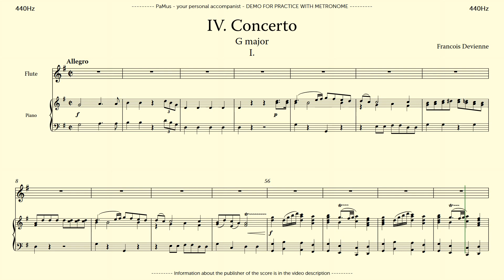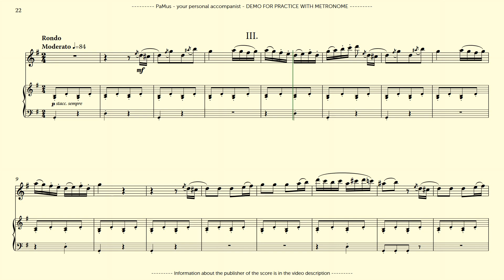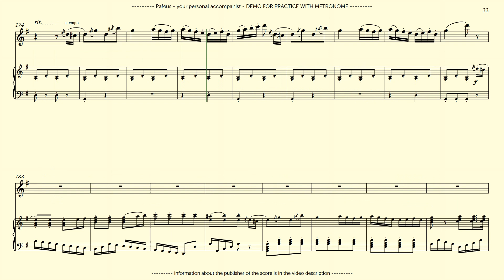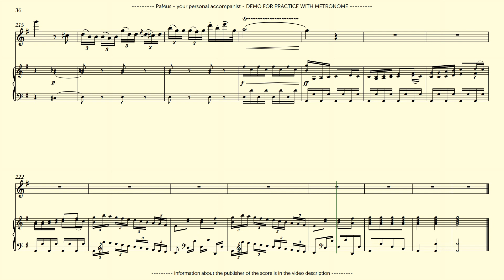Francois Devienne: Flute concerto No. 4, piano reduction accompaniment 440Hz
- no ads
- full tracks

I. Mvt.   00:00
II. Mvt.  07:49
III. Mvt. 10:58

PaMus Flow - Global Music Competition